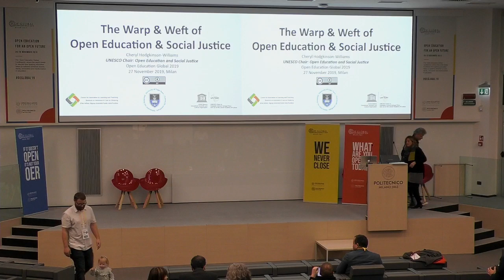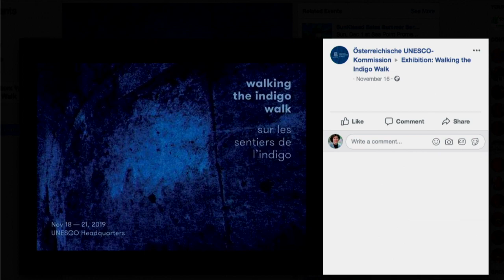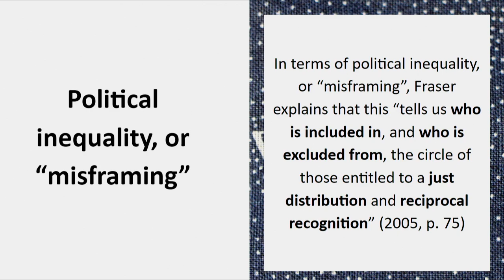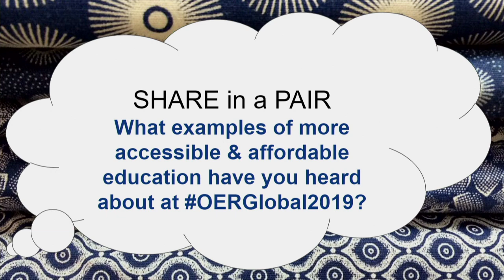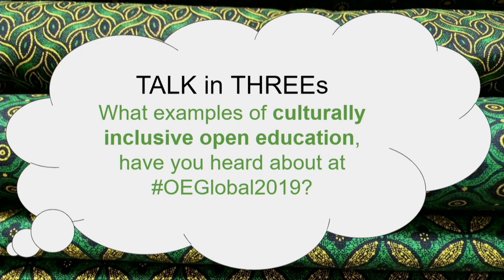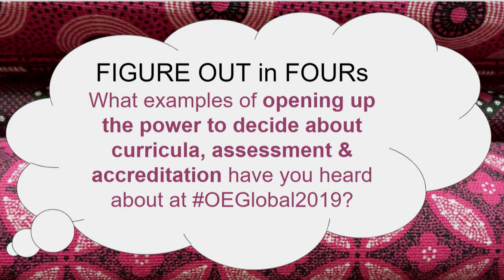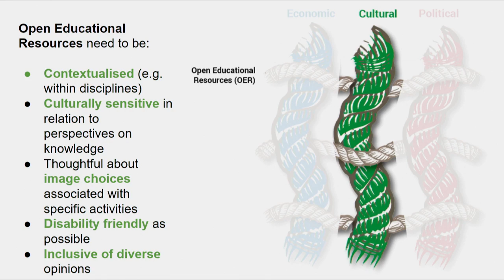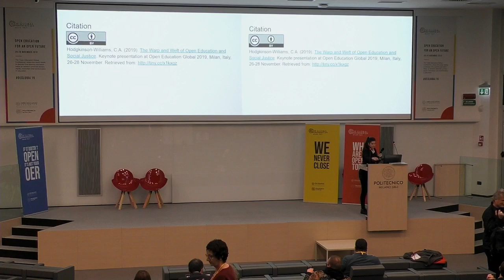OEGlobal19 Day 2: Evening Keynote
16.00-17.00 Keynote, The Warp and Weft of Open Education and Social Justice. Cheryl Hodgkinson-Williams.